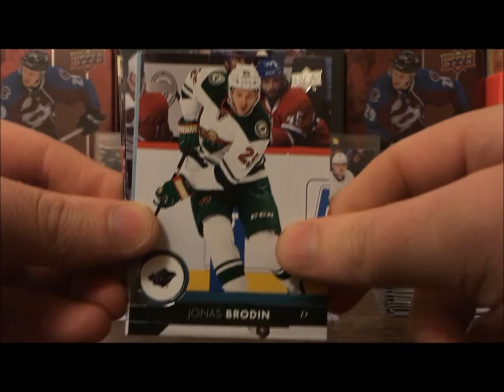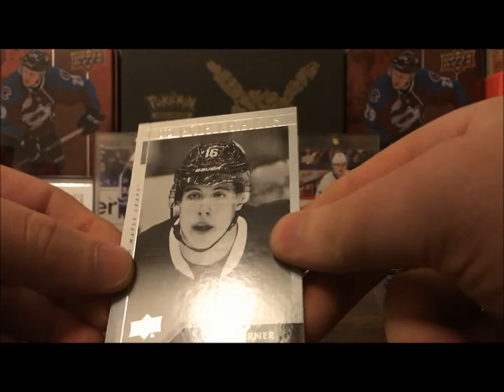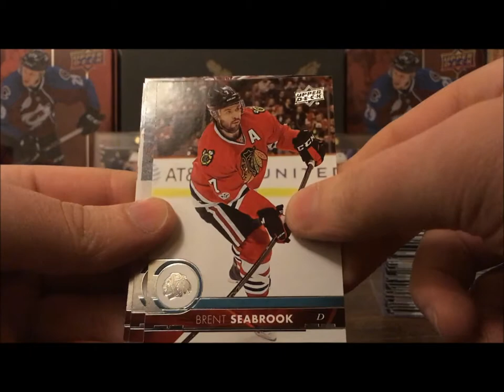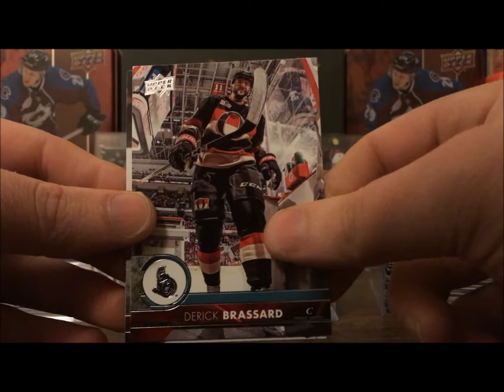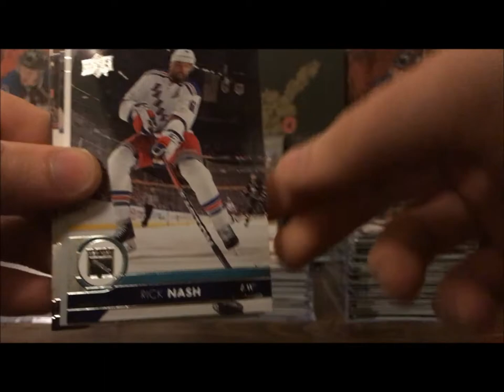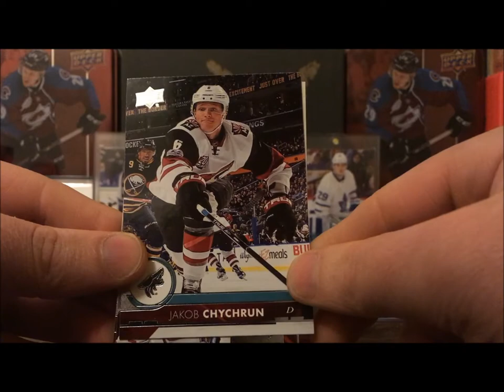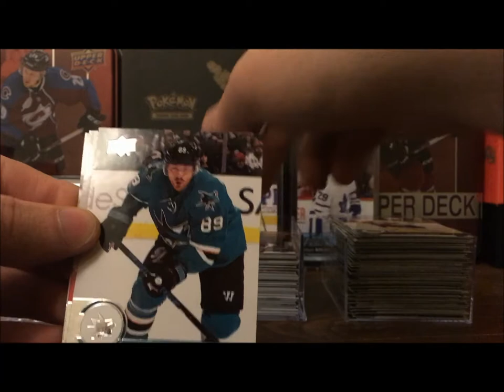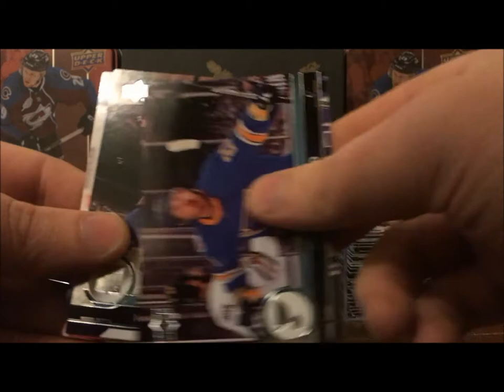Opening a 2017-18 upperdeck reatial box Part 2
In this episode I open a 2017-18 upperdeck reatail box